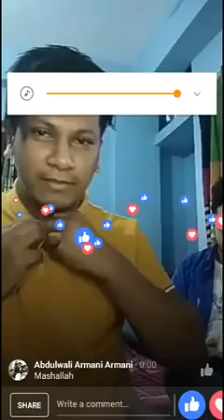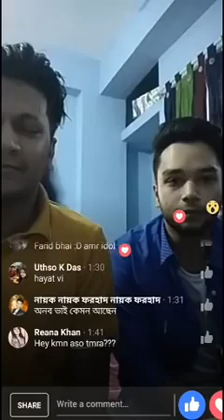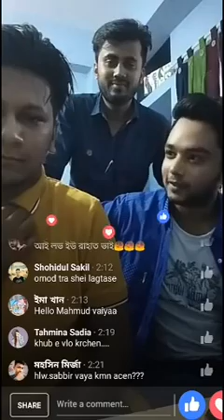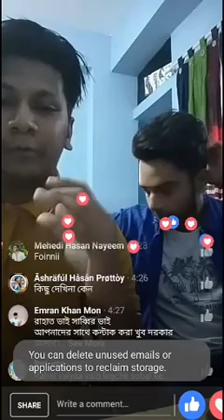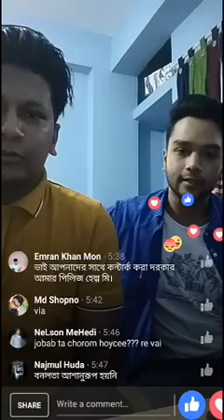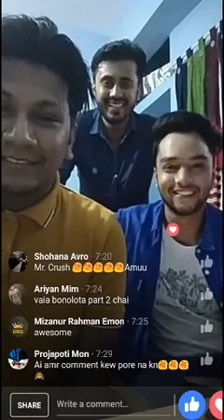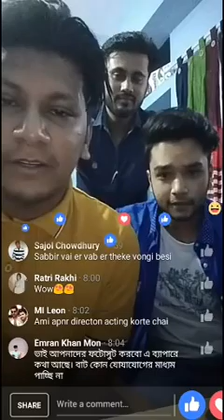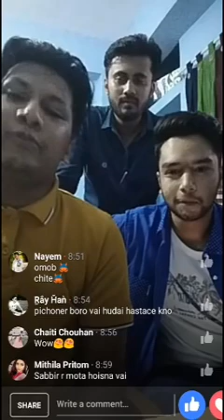Hayat Mahmud Rahat - Sabbir Ornob Live On Facebook